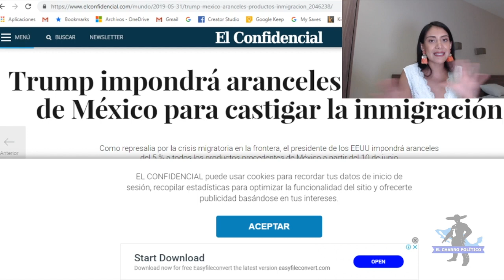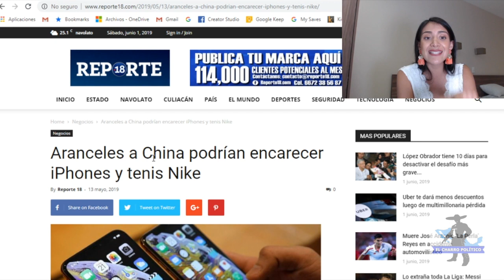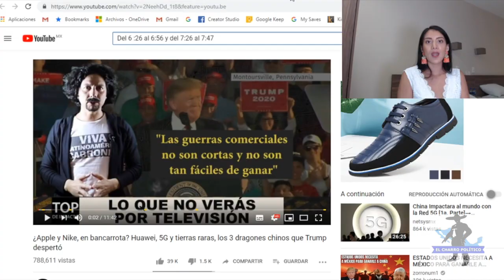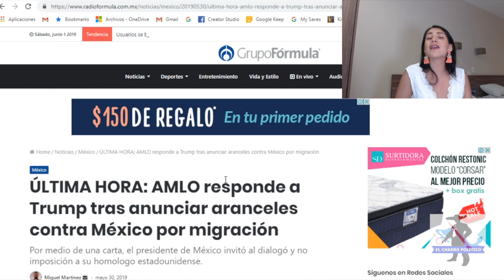Nike y Apple Detrás De Trump y Aranceles:Están En Bancarrota;Buscan Que AMLO y China Paguen Perdidas